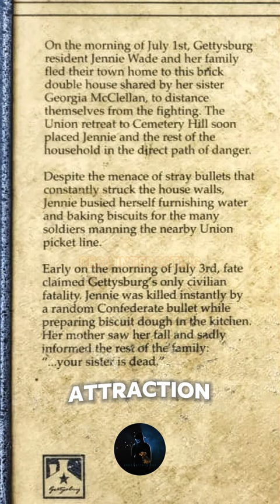JENNIE WADE HOUSE || MOST HAUNTED PLACES IN GETTYSBURG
Welcome to the enigmatic realm of Oh So Interesting, formerly known as Darkness awaits! 🌑

Dive into the shadows with us as we unravel the mysterious facets of human nature, delving into the unknown mysteries of faith and the supernatural. 🕵️‍♂️ Whether you're a steadfast believer or a skeptical explorer, our channel is your portal to a world of chilling tales, eerie facts, and spine-tingling stories that will keep you on the edge of your seat.

Discover the bone-chilling truth behind paranormal encounters, supernatural phenomena, and unexplained mysteries, meticulously researched and presented with an immersive blend of historical context and background information. 🕯️

From ghostly sightings to haunted locales, inexplicable disappearances to the macabre and bizarre, Darkness Awaits is your go-to source for all things spooky and mysterious. 🌌 Perfect for aficionados of the macabre and those with a keen sense of curiosity about the unknown.

If you dare to confront your fears and crave intriguing insights spanning from the depths of history to modern times, then subscribing to our channel is your invitation to a world of gripping narratives and hair-raising experiences. Get ready to face the unknown; welcome to Darkness Awaits! 🎥👻